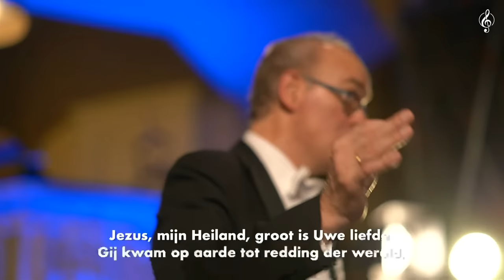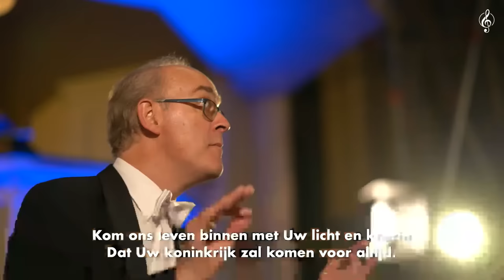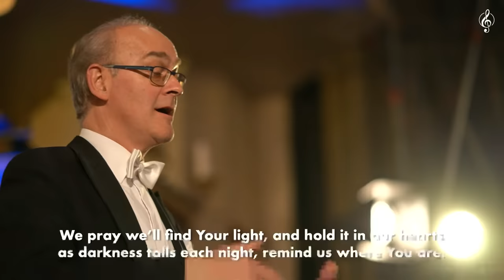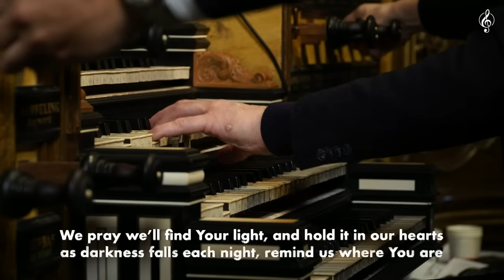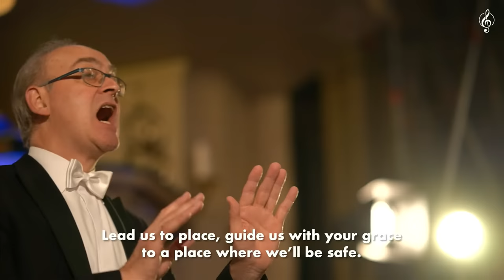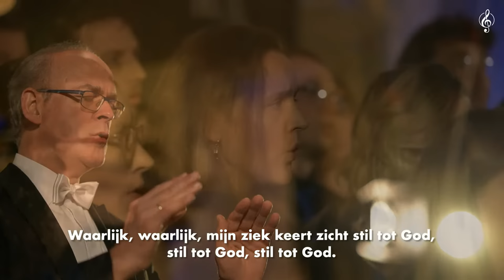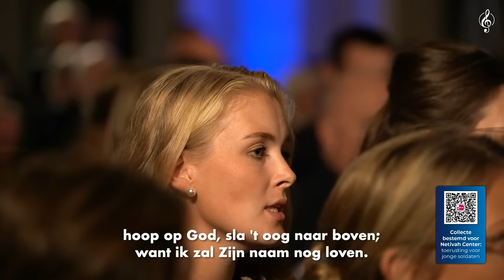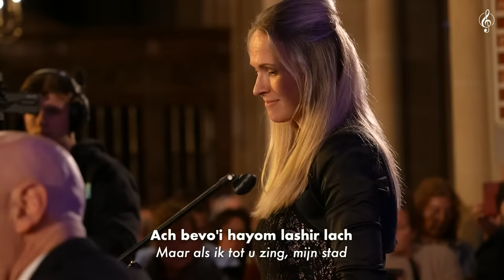Zingen voor Israël | Mannenkoor Stereo & Urker Gemengd Koor Immanuel | Harm Hoeve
Donderdagavond 9 november een concert voor Israël, in de Bovenkerk te Kampen.
Met medewerking van: Mannenkoor Stereo  & Urker gemengd koor Immanuël beide o.l.v. Harm Hoeve. Hartelijk welkom bij dit Israëlconcert vanuit de Bovenkerk in Kampen.
Uw gift wordt besteed t.b.v. het Netivah Center.

U kunt uw gift overmaken naar NL40 RABO 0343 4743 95 t.n.v. ConsoloNL o.v.v. Netivah Center. Deze collecte bevelen we van harte aan! Het is ook mogelijk om de qr-code te scannen, deze komt regelmatig in beeld. Of gebruik de betaallink

Wat is het Netivah Center?
Deze avond zal er een collecte gehouden worden voor noodhulp voor het Netivah Center. De Gazaoorlog die op 7 oktober jl. begon, veroorzaakt veel ellende in Israël. Meer dan 1300 doden, duizenden gewonden en 200 gijzelaars zijn het gevolg van de daad van het bloeddorstige Hamas. Ook vanuit Libanon zijn er inmiddels veel aanslagen verijdeld. Israël is in volle staat van paraatheid. De ruim 135.000 beroepsmilitairen en dienstplichtigen zijn actief naast de 300.000 reservisten.
Ook onder hen zijn vele Messiasbelijdende soldaten en officieren. Dit heeft grote gevolgen voor de maatschappij en gemeenteleven. Vooral jonge soldaten hebben het moeilijk. Deze vaak jonge (dienstplichtige) soldaten moeten op jonge leeftijd al veel meemaken. Ook moeten zij in alle geweld staande blijven in hun geloof. Zie voor meer informatie

Aan deze avond werken mee:
- Christelijk Genemuider Mannenkoor ‘Stereo’
- Urker Gemengd Koor ‘Immanuël’
- Harm Hoeve, dirigent
- Marco Den Toom, orgel
- Hendrik van Veen, piano
- Roderick van Arnhem, pianosolo
- Arjan en Edith Post Trompetduo, trompet
- Noortje van Middelkoop, panfluit
- Rineke de Wit, zang en hobo
- Gilad Nezer, chazzan
- Ds. G.H. Molenaar uit Genemuiden algehele leiding
- Diverse gastsprekers: Martha Groothedde, Pieter Grinwis (CU), Roelof Bisschop (SGP), André Diepenbroek (ambassade)
Samenzang vanaf 19:45u, aanvang 20:00 uur.

PROGRAMMA

Samenzang Psalm 59: 1 en 2, Geef vrede, Heer, geef vrede en Psalm 122 : 2 en 3
Inleidende koorzang | Christelijk Genemuider Mannenkoor ‘Stereo’: Frieden – G. Fischer
Opening door ds. G.H. Molenaar
Samenzang psalm 25: 7 en 10
- Jezus, mijn Heiland – F.F. Flemming/arr. H. Hoeve
- Vrijheid – R. Masumarra/tekst J. Visser/arr. H. Hoeve
Rineke de Wit & Gilad Nezer
- Tehilim (Psalm 126)
- Vehi She’amda
In gesprek met Martha Groothedde
- The Prayer/Lead us, Lord – C. Bayer Sager/D. Foster
- Waarlijk, mijn ziel keert zich stil tot God  (naar Psalm 62) – H. de Ruiter/J. Bredewout
Gezamenlijke koren: Benedictus (Psalm 118 vers 26) – K. Jenkins
In gesprek met Ds. G.H. Molenaar
Samenzang Psalm 42: 3 en 5
Gezamenlijke koren: Een vaste burcht is onze God (naar Psalm 46) – M. Luther/arr. H. Hoeve
In gesprek met Pieter Grinwis (CU)
- Dona nobis pacem (Geef ons vrede) – W.A. Mozart
- Uit de diepten (naar Psalm 130) – R. van den Berg en S. Visser/arr. L. Moree
Instrumentaal intermezzo door Noortje van Middelkoop: Lied van de vijgenboom – N. van Middelkoop
- Sjaloom voor Israël – J. de Koning/A. Pronk
- The Exodus Song – P. Boone/E. Gold/ arr. J. de Meij
In gesprek met Roelof Bisschop (SGP)
Gezamenlijke koren: Toekomst vol van hoop – A. Roest/arr. H. Hoeve
Pianosolo door Roderick van Arnhem: A tribute to Israël
In gesprek met André Diepenbroek (medewerker Israelische ambassade)
Gilad Nezer & Rineke de Wit
- Yerushalayim shel zahav (Jeruzalem van goud)
- HaTikva (De Hoop, Israelische Volkslied)
Gezamenlijke koren: Hallelujah uit Messiah – G.F. Händel
Sluiting door ds. G.H. Molenaar
Samenzang Wie maar de goede God laat zorgen
Urker Gemengd Koor ‘Immanuël’: Zegenbede – R. Vaughan Williams

 Met dank aan:
- Organisatie: ConsoloNL, Johan van Arnhem en Harm Beens
- Audio en video: Beelduitzending.nl en Niet Nix Productions
- Lay-out: Ontwerp van Roos
- Bovenkerk Kampen en projectkoster Arjan Hubach